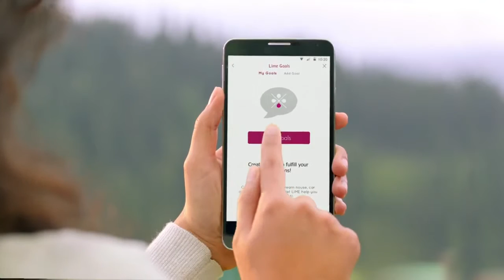Line Production Kashmir AXIS ON LIME 25SEC SET GOALS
Valley Frames Productions is a line production firm in Kashmir and a one-stop solution for all your production requirements for shooting in Kashmir be it feature films, ad films, documentaries, tv serials,print shoots,or any kind of shooting projects.Kashmir valley with its stunning mountains peaks, green meadows, and gushing water is a prime destination for Indian and foreign filmmakers.